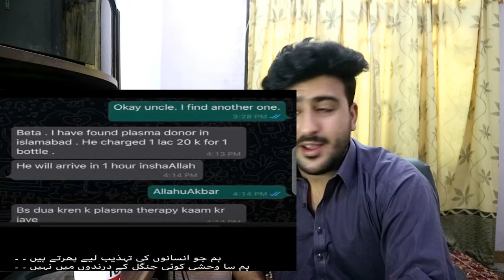GareeB Taba DY //😭🤔// HamZa Khan